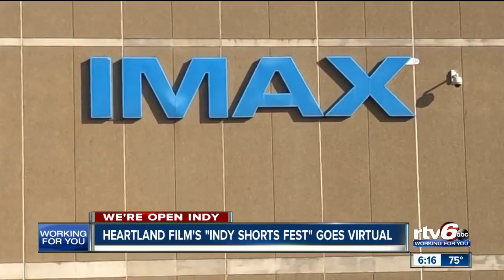We're Open Indy: Heartland Film's 'Indy Shorts Fest' goes virtual